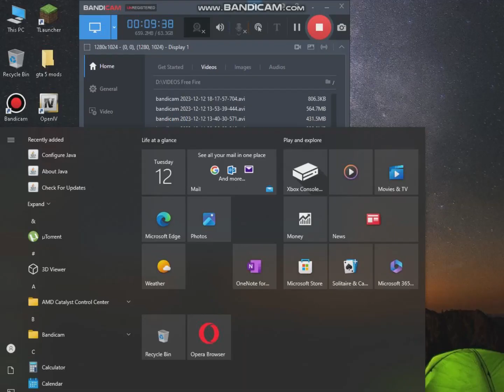GTA v Gameplay part 3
leatest version 110 gb size for gta 5 game  gameplay part 3